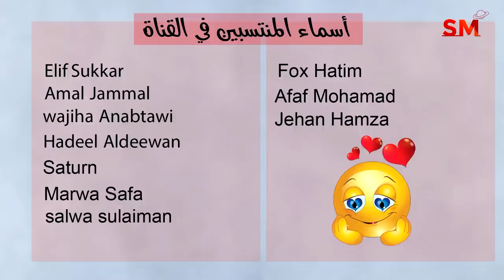توقعات الأبراج اليوم الخميس 24 أب أغسطس 2023 سعيد مناع